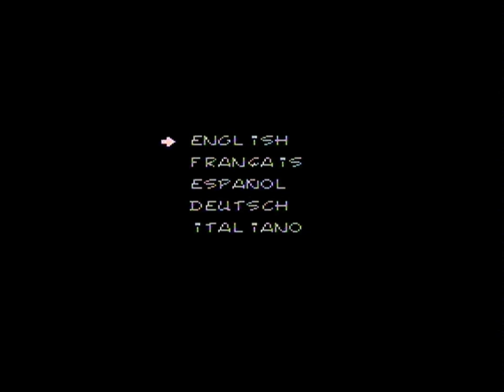Asterix - NES - Playthrough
Crypto - see below

Rating 6/10
Difficulty 3/10
Played on original hardware.
First playthrough.  First attempt.
PAL A version.
No Cheats

BTC - 3Q9mg5pjT4YZgAvHQha6izYDrX3nbJqMPZ.
ETH - 0xb2ed8dcbb290beb31ff2f25c6c023b10ee7afb91
MATIC - 0x9051a87257812febda27691fc84bdd54500eb26f
DOGE - DL3afUvT2UxhkoXsUZNXZS4nwxJny3s4Zm